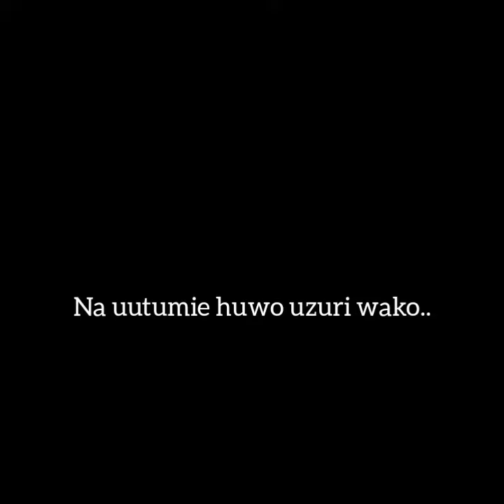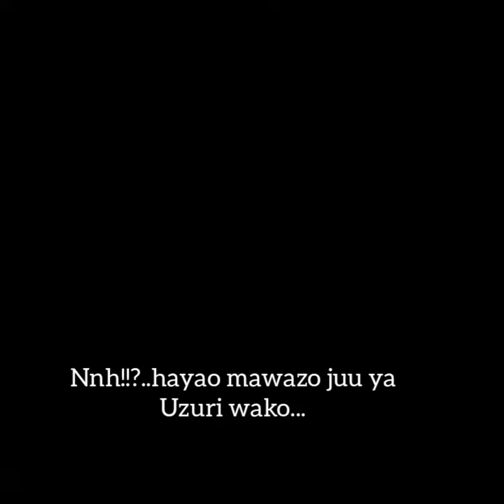FANYA MAWAZO YAKO YAWE YA FAIDA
You can also visit these links for more phone tricks;
 01.Increase your internal phone storage to that size
Leave a comment for any thing more you want